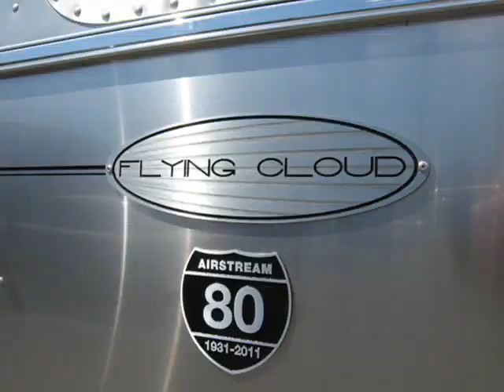2012 Airstream Flying Cloud 25' FB Queen Travel Trailer Jersey Shore, NJ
When you're ready to take a break from the great outdoors, the Flying Cloud invites you inside with a flair of modern design. From fabrics to fixtures to cabinetry, the Flying Cloud line reflects your taste with clean, comfortable, contemporary styling throughout. The right-sized travel trailer for any adventure, the Airstream Flying Cloud combines lightweight ruggedness with total practicality.

Advanced storage solutions and multi-functional workspaces make the Flying Cloud the perfect choice for extended travel or full time use. With its eleven different floorplans and a variety of options, it's no wonder it has been one of Airstream's most popular models for decades.

So no matter if you're a first-time Airstreamer or seasoned veteran of the road, the Flying Cloud gets you on your way to your next adventure in contemporary style, luxurious comfort and long-lasting value.